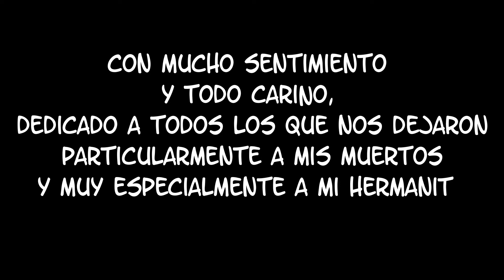In memoriam Charly Montana´s "Vaquero rocanrolero" Drum cover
In memoriam a un año luctuoso con mucho cariño y especialmente a Charly Montana, con todo cariño también a quienes se nos han adelantado ya.
El Vaquero Rocanrolero!!

In memoriam a year after him passed, with love and specially to Charly Montana, and with lots of love, to all those who had left already.
Rocker Cowboy!!